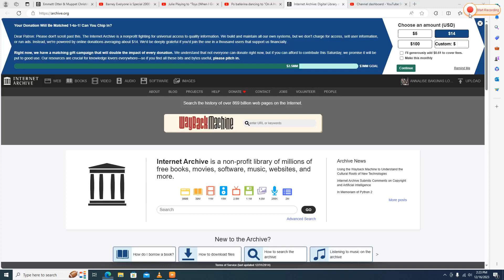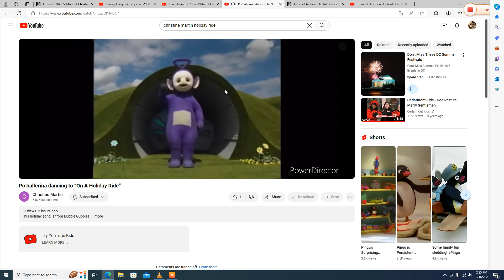Julie Playing to "On A holiday Ride" on her Piccolo